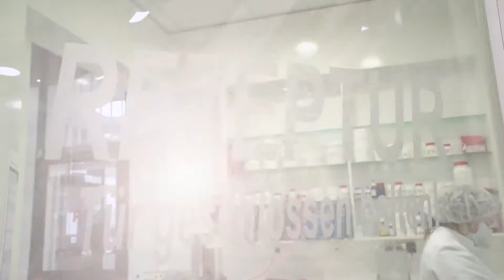24 Stunden: Apotheke zur Alten Post